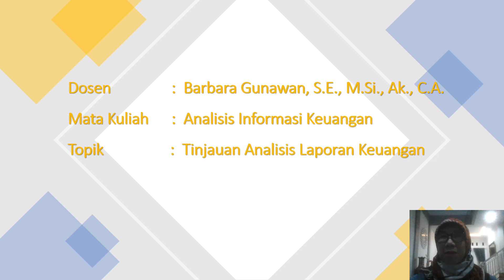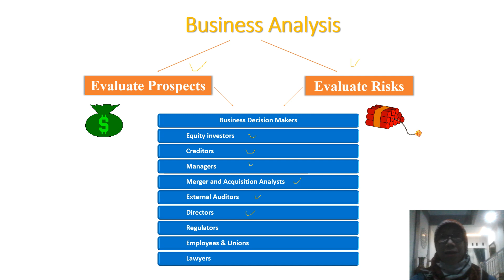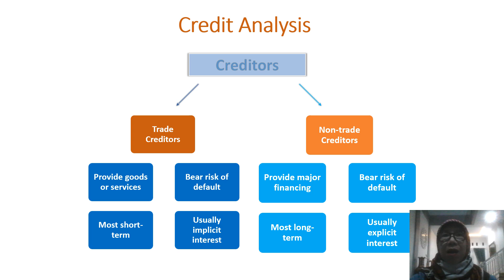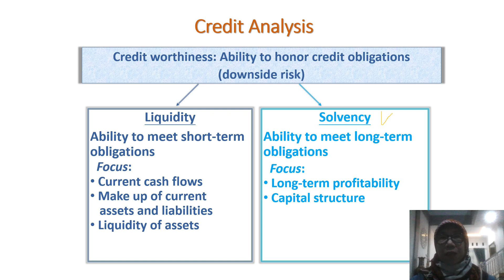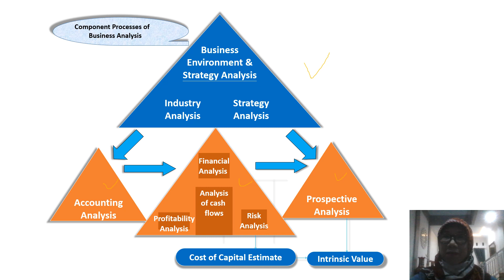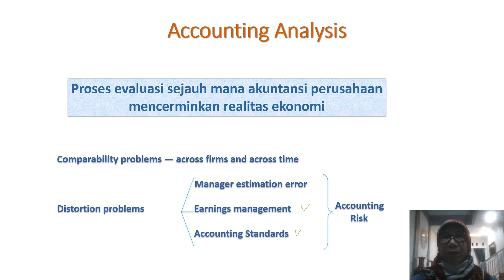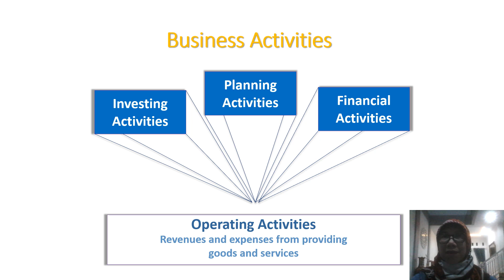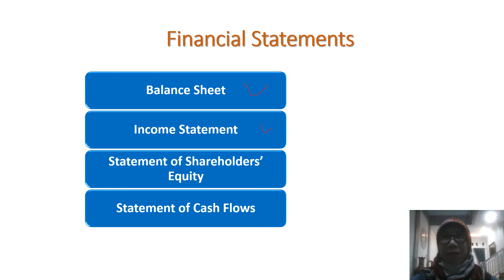TINJAUAN ANALISIS LAPORAN KEUANGAN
Videolearning Matakuliah Analisis Informasi Keuangan atau Analisis Laporan Keuangan
Dosen: Barbara Gunawan
Program Studi Akuntansi